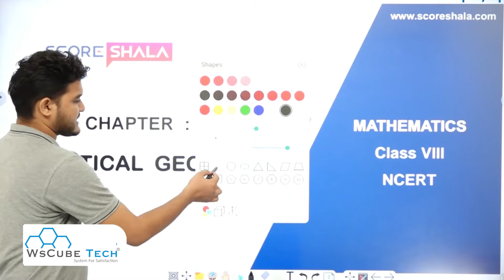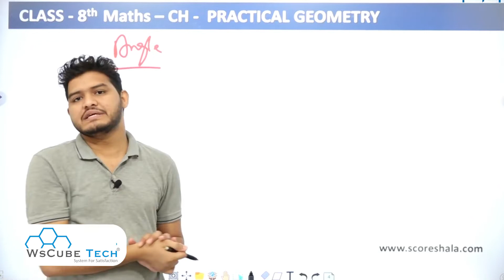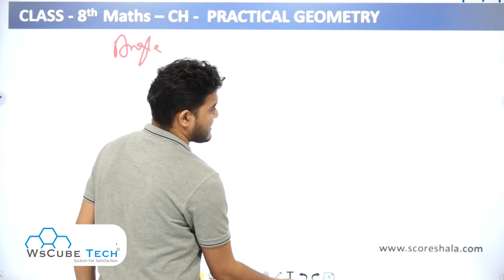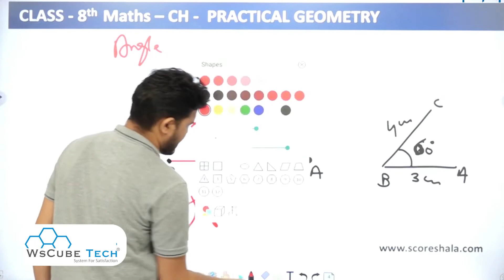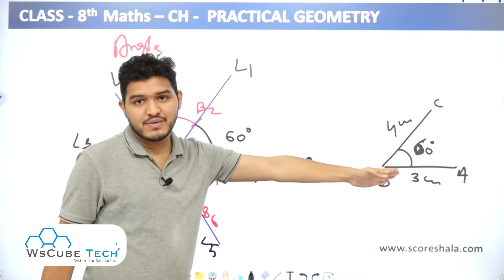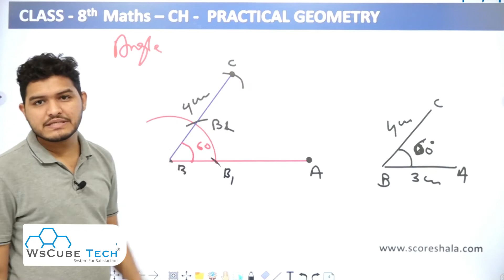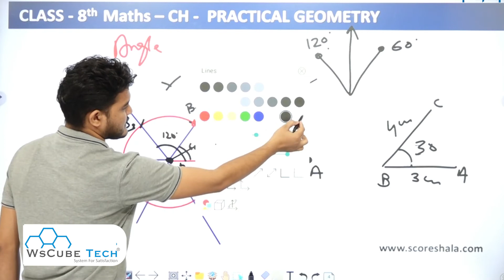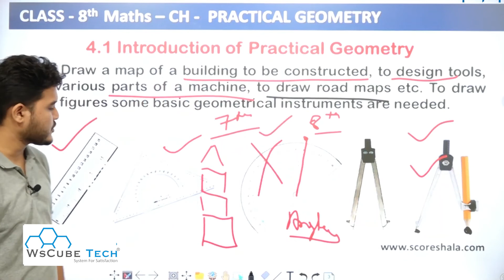Practical Geometry - Introduction | Class 8 Maths Chapter 4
Class: 8th
Subject: Maths
Chapter: 4 Practical Geometry
Topic Name: Introduction  to Practical Geometry